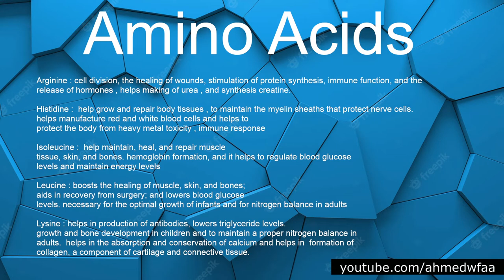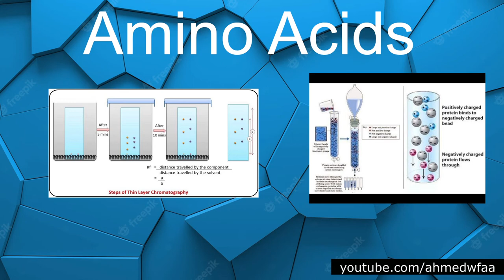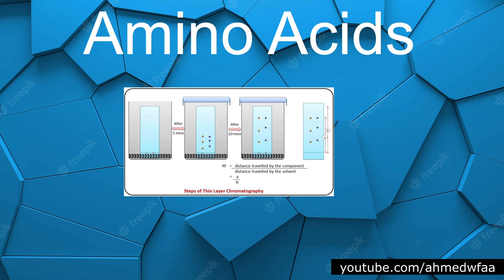الاحماض الامينية , ابرزها , فوائدها , وكيف يتم قياسها مختبريا amino acids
الاحماض الامينية , ابرزها , فوائدها , وكيف يتم قياسها مختبريا amino acids , clinical lab , health , medicine , طب , صحة , معلومات , جسم الانسان , تعليمي , معلومات , مهمة , اخبار , مختبرات سريرية , طبية